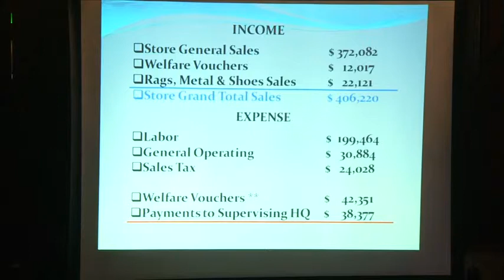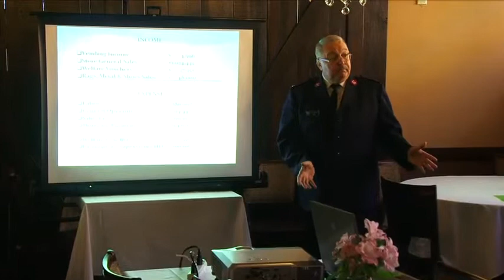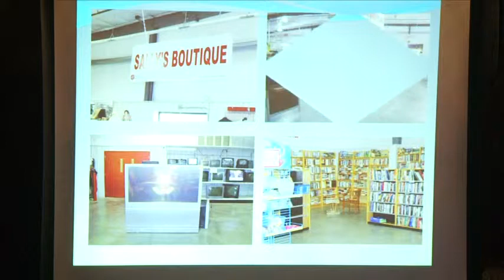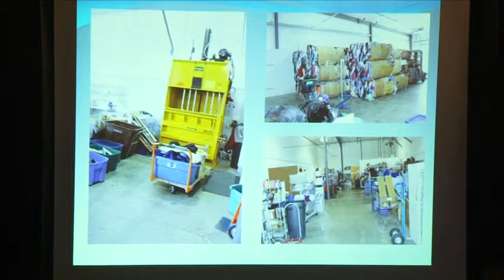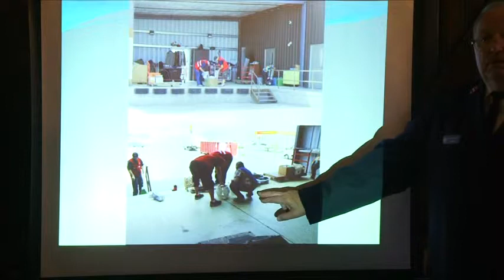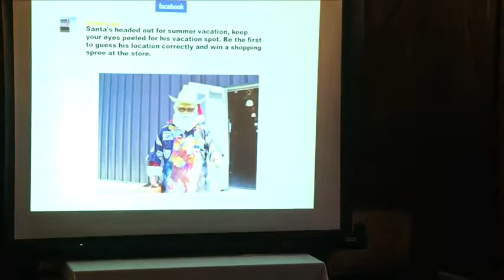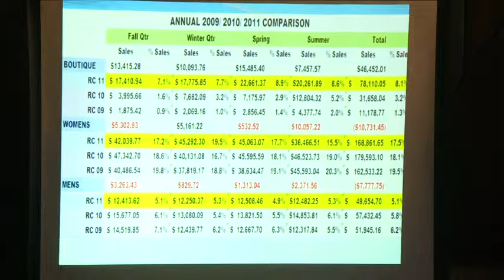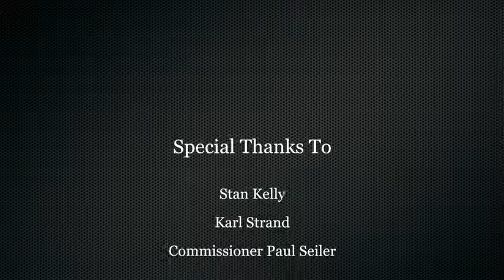WUM DAOC 2012 - Million Dollar Store